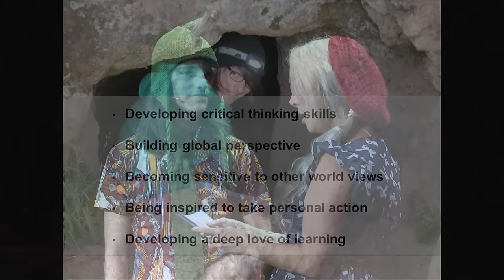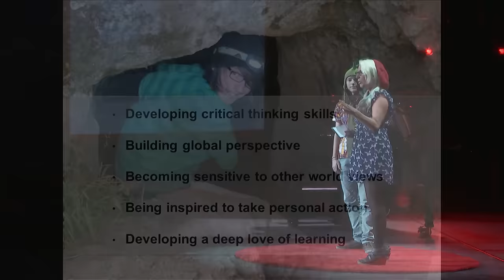Unschooling: making the world our classroom | Lainie Liberti & Miro Siegel | TEDxAmsterdamED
Mother and son duo Lainie Liberti and Miro Siegel (16) have taken an approach to education that is beyond what many people can even imagine. They call it: Worldschooling, a form of “Un”schooling that means their family learns through travel and experience, without any traditional classrooms or curricula.

A growing number of people around the world are experimenting with worldschooling and unschooling, especially since the rise of online and remote work and learning opportunities. In their talk, Lainie and Miro will share their experiences and passion for worldschooling and alternative education.

In 2008, Lainie Liberti and her then 9-year-old son, Miro, began the process of redesigning their lives, with the dream of spending stress-free quality time together. After closing her branding and PR business, selling and giving away all of their possessions, the pair hit the road for a permanent adventure in mid 2009.

Seven years, 16 countries and many personal changes later, Lainie & Miro continue to slow travel around the globe, living an inspired possession-free-lifestyle, volunteering and learning naturally. They are both following their interests on the road, as the planet has been transformed into their classroom. Often you will hear Lainie say, “we are blessed to be accidental unschoolers,” who has become an advocate for “life learning” at any age. In fact, Lainie & Miro have taken this philosophy to heart and are producing a series of teen oriented retreats around the world called Project World School.

Miro is an intrepid 16 year old who is indefinitely traveling and experiencing what the world has to offer with his mom. After traveling for over 6 years, he’s been gifted with the opportunity of learning about the countless cultures that dot this planet with color. Miro has been worldschooling for a third of his life, and would have it no other way. Currently writing a collection of short stories, he spends most of his time tapping away on his keyboard or reading, although sometimes a day of footie pajamas and video games is called for. Miro has dug into his interests such as botany and mythology and has practiced them to some extent.